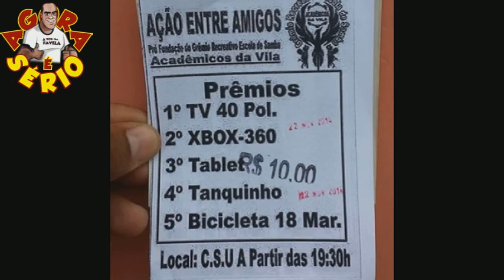JUQUITIBA AÇÃO ENTRE AMIGOS ACADÊMICOS DA VILA 2014